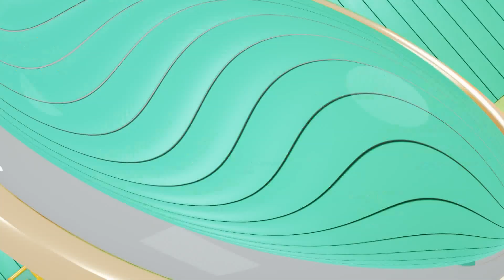【精華版】 婚宴大跳脫衣舞 阿將錯愕崩潰大哭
【新住民離鄉背井 遠嫁來台真的幸福嗎?! 】